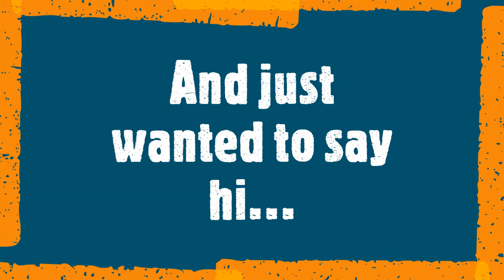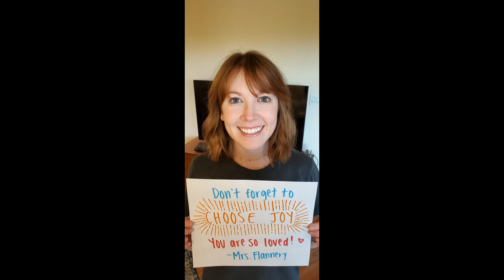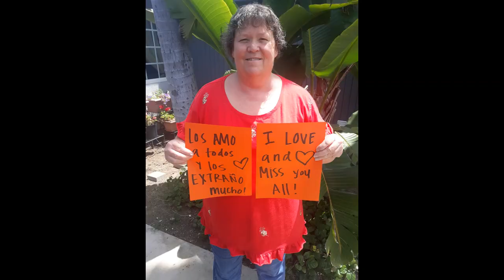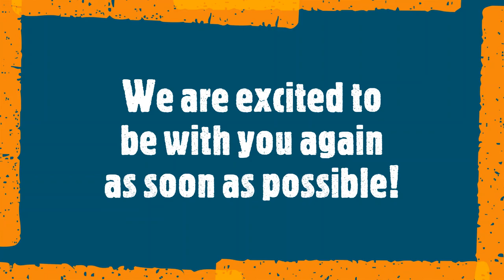Hello College Park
Teachers and Staff wanted to say hi. We miss you!